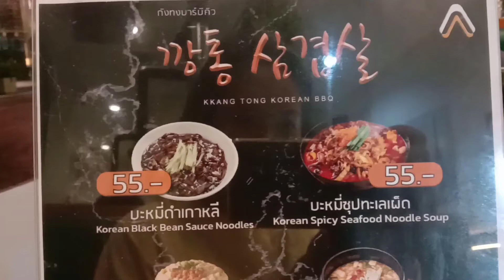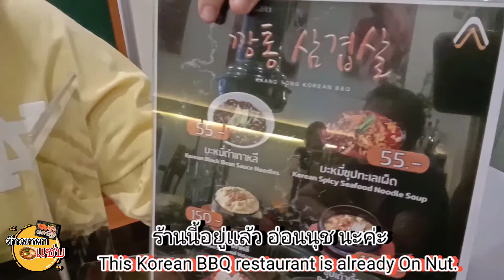ร้าน KKang Tong Korean BBQ [เที่ยวป่ะ จ้าวขาพาไป]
ร้าน KKang Tong Korean BBQ เพียงเเค่ 199/ท่าน
วันนี้น้องจ้าวขาพาเพื่อนๆมาที่ ร้านปิ้งย่างเกาหลี
ซึ่งที่นี่นอกจากปิ้งย่าง ยังมี อาหารอื่นที่เรามสามารถทานได้ด้วยนะค่ะ
นั้นก็คือ คิมบับ ซุปสาหร่าย ชับเเช ข้าวปั้นเกาหลี พิซซ่าเกาหลี
ส่วนกิมจิมีผักที่หลากหลายมากๆมี  กิมจิผักกาดขาว เเตงกวา ไชเท้า ผักรวม
ที่มีเมนูที่ทำสดร้อนๆมากๆเละมี ไข่ตุ๋นเกาหลี ซุปกิมจิ เเละอื่นๆด้วยนะค่ะ
อย่าลืมดูช่วงท้ายคลิปด้วยนะน้องจ้าวขาจะรีวิวไข่ตุ๋นเกาหลี กับ ซุปกิมจิ
ขอขอบคุณอปป้าเจ้าของร้าน KKang Tong Korean BBQ นะค่ะ